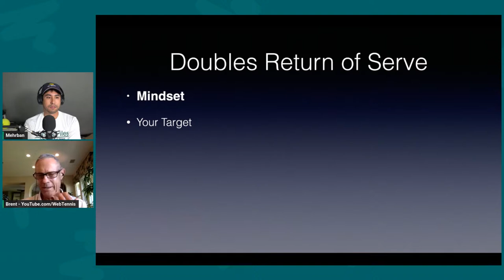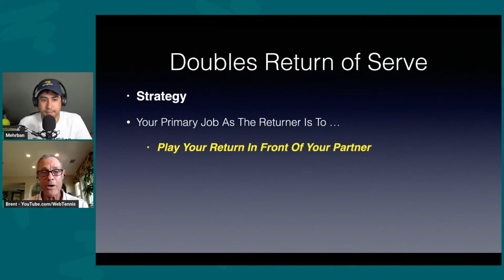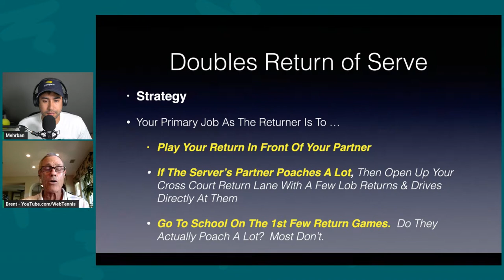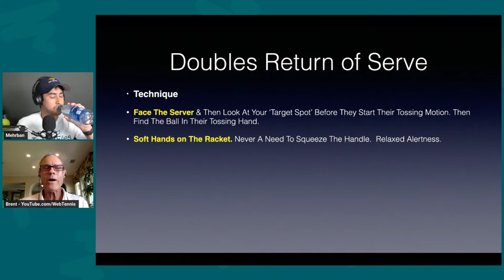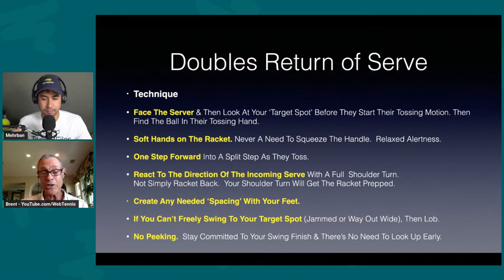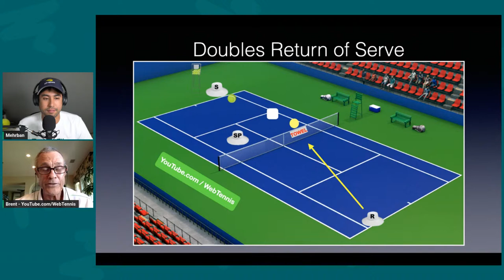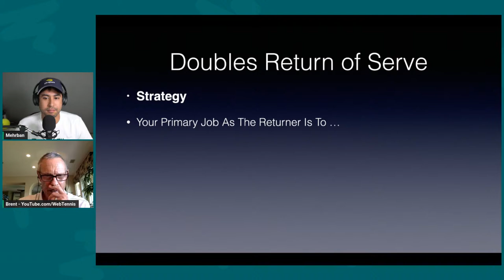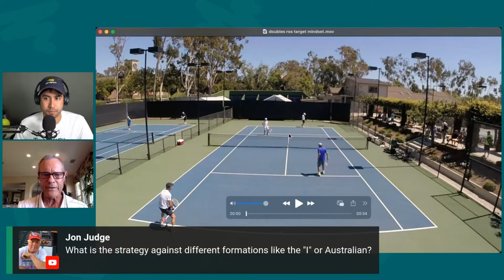[Tennis Summit 2023] Doubles Points Analysis: What's The Right Shot?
Brent will analyze doubles points from competitive amateur tennis matches and dissect the optimal next shot for each one.  He'll also answer your doubles strategy questions live during the summit. If you want to understand the thought process behind shot selection in doubles, this is the perfect session for you! Brent founded WebTennis.com in 1999, "What's The Right Shot?" in 2012, and GoldBallHunting in 2019.  His YouTube Channel has gotten over 11 million views from passionate tennis players. Brent has won 14 national USA Gold Balls in singles & doubles and is a member of 3 USA World Cup teams (2009 & captain 2018, 2019).

If you're not registered for Tennis Summit 2023 yet then grab a free ticket